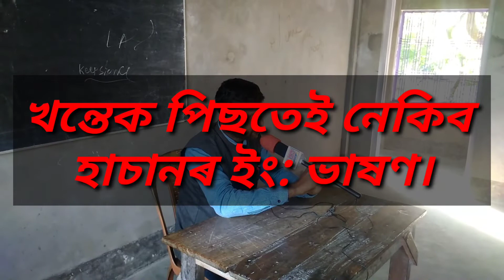21 December 2019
song & Speech of Nakinb Hassan